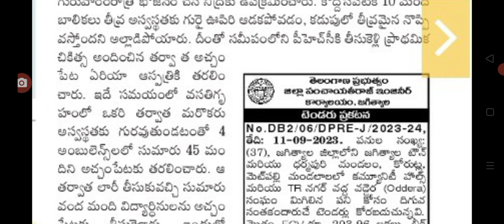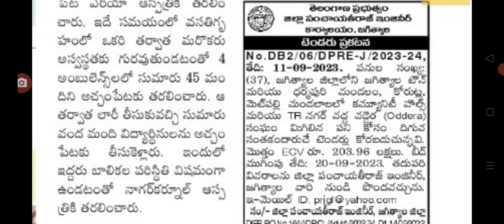రాత్రికి రాత్రి తెలంగాణలో 45 మంది విద్యార్థుల పరిస్థితి విషమం big Shak for students in Telangana.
hello everyone today update is TS government latest update on students .@sarlcreations